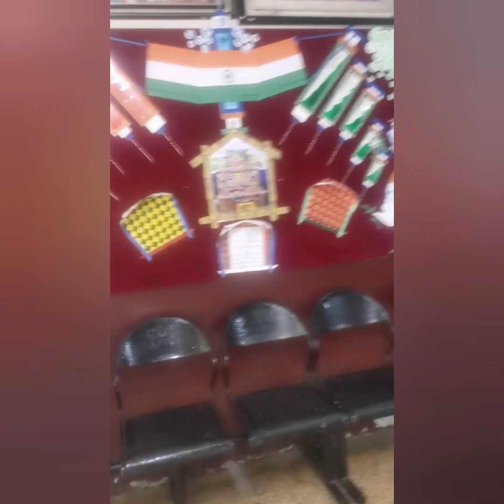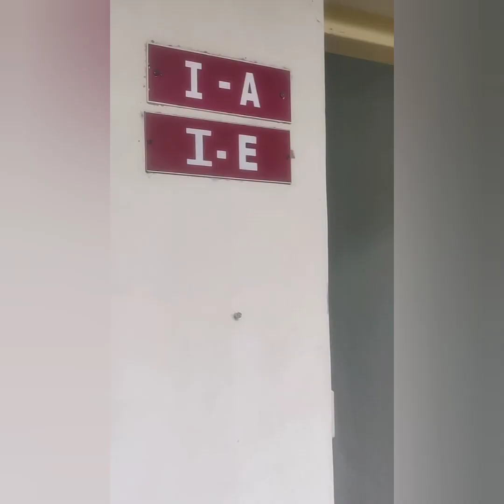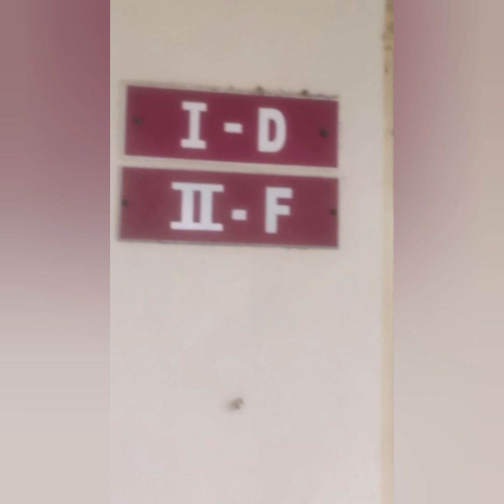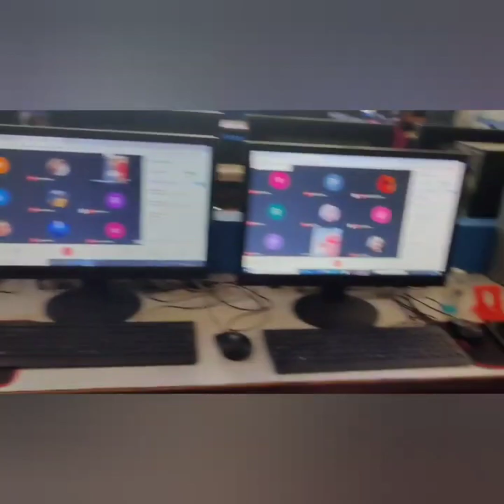Std-1 ES School Is Fun